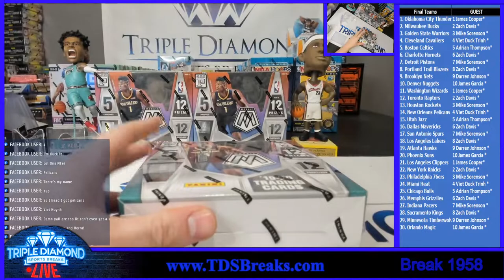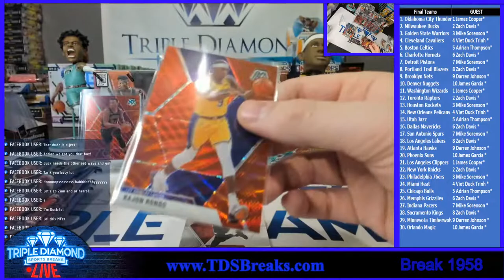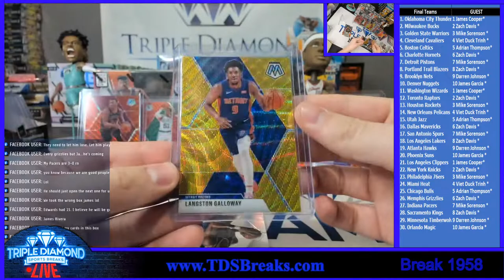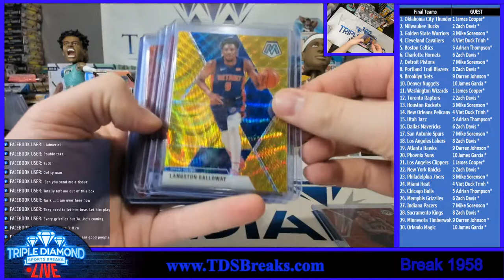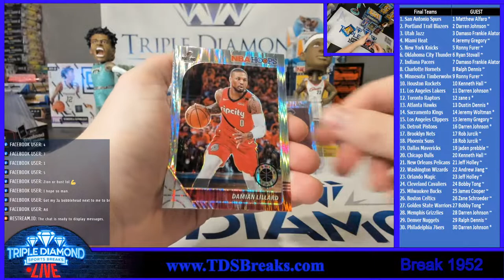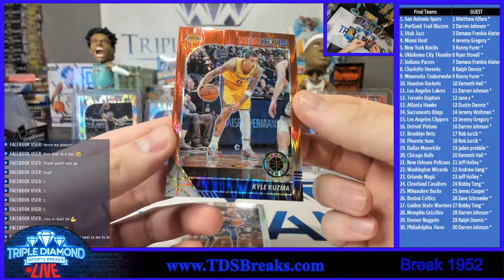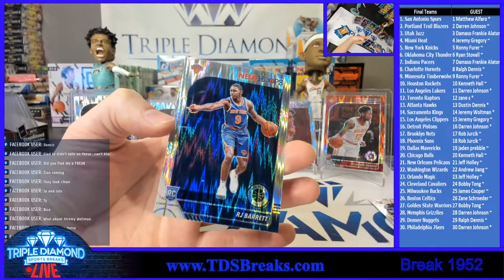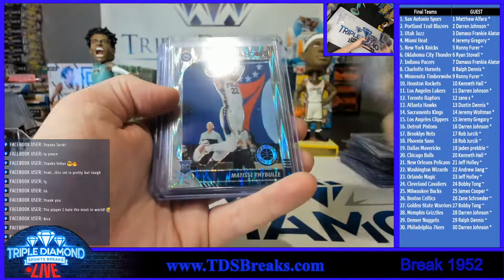Break 1958: Mosaic Tmall Basketball Box